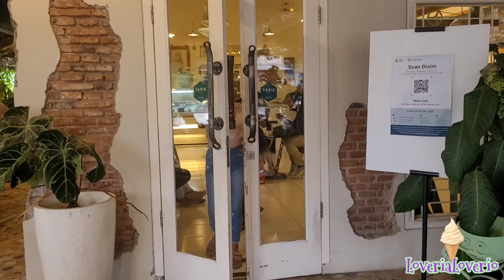KULINER BLITAR GELATO de CLASSE